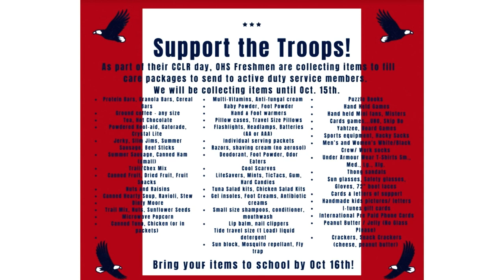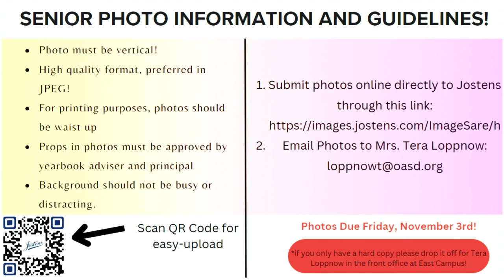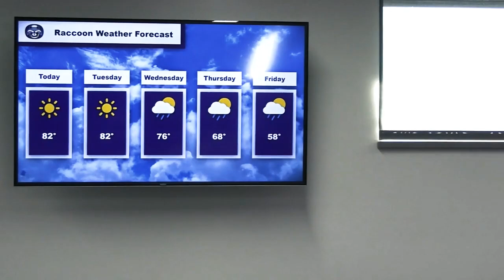RCC 10.2.23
This RCC highlighted the homecoming parade, theater/performance art meeting, raccoon cards, support the troops, ROTC and scholarship opportunities, homecoming photos, senior photos, adventure rock climbing, history/art club, boys cross country, girls cross country, weather, and Ro cutting hair.

📱Follow our other RCC social media accounts📱